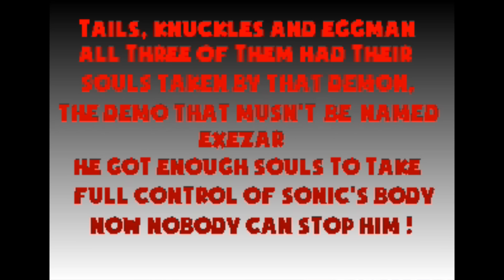IS IT HAPPENING AGAIN?! Sonic Plays Sonic.exe - Dark Souls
Sonic doesn't seem to well, is he ok?

Fan Mail
FARNBOROUGH
GU14 4JA